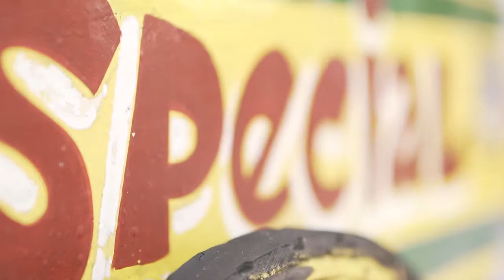Lizzy @ 1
08.03.19
Mtv Highlights by PLAYLIGHT